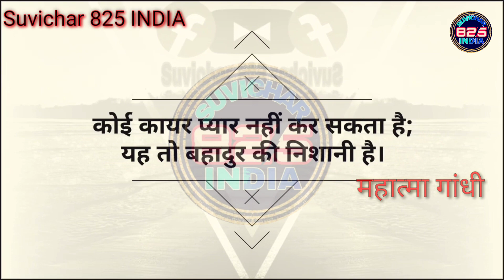गांधी जयंती पर सुविचार। महात्मा गांधी पर सुविचार। गांधी जयंती। 2 अक्टूबर। सुविचार शायरी गांधी स्टेटस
1

गांधी जयंती भाषण

2 अक्टूबर गांधी जयंती

गांधी जयंती पर भाषण

गांधी जयंती वीडियो

गांधी_जयंती_पर_कविता_छो टी_सी,
gandhi jayantiगांधी जयंती कब है
गांधी जयंती कब मनाई जाती है
गांधी जयंती जीवन परिचय
गांधी जयंती पर निबंध
गांधी जयंती 2019
गांधी जयंती वीडियो
गांधी जयंती कब आती है
गांधी जयंती डेट
गांधी जयंती अनमोल वचन
गांधी जयंती 2 अक्टूबर
गांधी जयंती २ अक्टूबर
गांधी जयंती पर अनमोल वचन
गांधी जयंती 2 अक्टूबर 2019
गांधी जयंती के अवसर पर
गांधी जयंती 2 अक्टूबर के बारे में
गांधी जयंती पर अच्छी कविता
गांधी जयंती आज
गांधी जयंती आली
गांधी जयंती आयोजन
 है

ांधी जयंती पर भाषण और कविता
गांधी जयंती पर शायरी और कविता
gandhi jayanti en hindi
gandhi jayanti en inde
महात्मा गांधी जयंती 2 ऑक्टोबर
गांधी जयंती पर अंग्रेजी में भाषण
2 अक्टूबर गांधी जयंती
2 अक्टूबर गांधी जयंती पर निबंध
२ अक्टूबर गांधी जयंती
2 अक्टूबर गांधी जयंती पर भाषण
2 अक्टूबर गांधी जयंती पर कविता
गांधी जयंती चुटकुला

गांधी जयंती पर
गांधी जयंती निबंध
गांधी जयंती निबंध मराठी
गांधी जयंती नारे
गांधी जयंती न्यूज़
गांधी जयंती निमित्त
गांधी जयंती निमित्त मराठी भाषण
गांधी जयंती नोटिस
गांधी जयंती न्यू सॉन्ग
गांधी जयंती पर कविता
गांधी जयंती पर निबंध बताइए
गांधी जयंती पर शायरी
गांधी जयंती पर लेख
गांधी जयंती पर नारे
गांधी जयंती फोटो
गांधी जयंती फलक लेखन
गांधी जयंती फ़ोटो
राजीव गांधी जयंती फोटो
इंदिरा गांधी जयंती फोटो
गांधी जयंती बैनर
गांधी जयंती बातमी लेखन
गांधी जयंती बताइए
गांधी जयंती बधाई

गांधी जयंती वृत्तांत लेखन
गांधी जयंती विचार
गांधी जयंती विषय
स्पीच व गांधी जयंती इन हिंदी
एस्से व गांधी जयंती
एस्से व गांधी जयंती इन हिंदी
गांधी व शास्त्री जयंती पर भाषण
गांधी व शास्त्री जयंती
लाल बहादुर शास्त्री व गांधी जयंती
गांधी जयंती शायरी
गांधी जयंती श्लोगान
गांधी जयंती शुभेच्छा
गांधी जयंती शुभकामनाएं
गांधी जयंती शेर शायरी
गांधी जयंती शायरी हिंदी
गांधी जयंती श्लोक
गांधी शास्त्री जयंती
गांधी जयंती शेर
2 अक्टूबर गांधी जयंती शायरी
गांधी जयंती स्पीच
गांधी जयंती सॉन्ग
गांधी जयंती स्टेटस
गांधी जयंती सोंग
गांधी जयंती स्पेशल
गांधी जयंती स्लोगन
गांधी जयंती स्पेशल सॉन्ग
गांधी जयंती हिंदी
गांधी जयंती हिंदी में
गांधी जयंती हिस्ट्री
गांधी जयंती हिंदी निबंध
गांधी जयंती हिंदी में भाषण
गांधी जयंती की हार्दिक शुभकामनाएं
गांधी जयंती पर हिंदी कविता
गांधी जयंती 150
gandhi jayanti 150
gandhi jayanti 150th anniversary
gandhi jayanti 150 years
gandhi jayanti 10 lines
gandhi jayanti 150 year
gandhi jayanti 150 logo
gandhi jayanti 150th
गांधी जयंती 26 जनवरी
गांधी जयंती 2018
गांधी जयंती 2 अक्टूबर पर भाषण
गांधी जयंती 2 अक्टूबर पर निबंध
गांधी जयंती 2 अक्टूबर स्पीच
2 अक्टूबर गांधी जयंती के बारे में
2 अक्टूबर गांधी जयंती विकिपीडिया
2 ऑक्टोबर गांधी जयंती
2 अक्टूबर गांधी जयंती पर शायरी